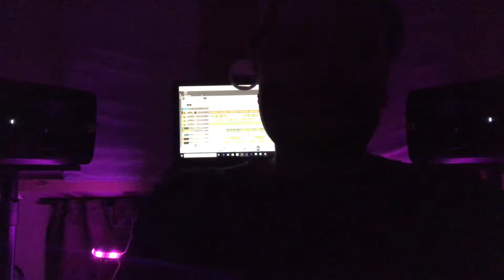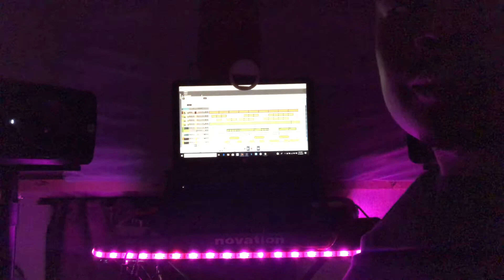SUMMER 2019 STUDIO VIBE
Beats
Haitian
Producer
DR.L Beats